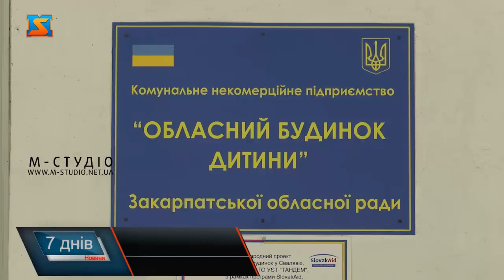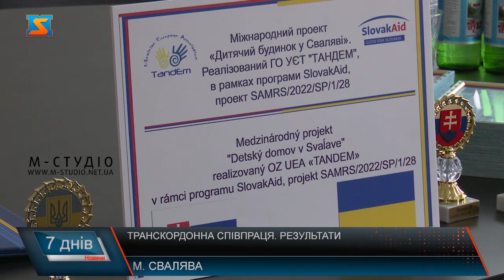Транскордонна співпраця. Результати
Словаччина у різних сферах  підтримує Україну за час повномасштабного вторгнення. Ще один спільний проєкт у рамках транскордонного співробітництва добігає свого завершення. Замінити мережу електропостачання та встановити 8 нових кондиціонерів вдалося у Свалявському дитячому будинку.  Представники Словацького уряду на чолі з Едуардом Бурашем - радником прем'єр-міністра Словаччини з питань транскордонного співробітництва з Україною відвідали заклад аби оцінити результати реалізації проєкту. Діти – найважче переносять події, що відбуваються у нашій державі. Тому забезпечити їм належний простір для перебування  - пріоритетне завдання. Закарпатська обласна рада вже не перший рік співпрацює з урядом Словаччини. Оновлення електромережі у будинку дитини стане черговим проектом, який вдалося реалізувати спільними зусиллями владами двох країн. Загальна вартість заміни мережі та закупка необхідного обладнання склала близько 65 тисяч євро.  Цей проєкт став третьою ініціативою, яку реалізовують партнери на теренах краю. До ініціативи входить також будівництво модульного містечка у Середньому і оновлення будинку у Виноградові.